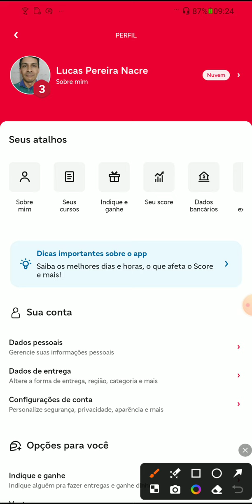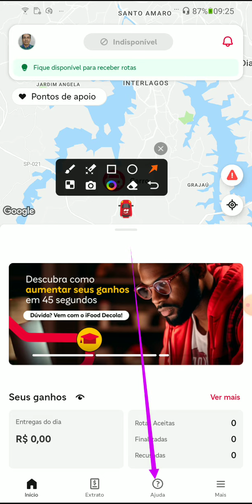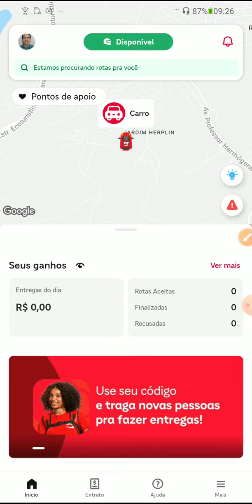Como Alterar Sua Foto no Aplicativo do iFood Entregador | Passo a Passo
Precisa mudar sua foto no aplicativo do iFood Entregador? Neste vídeo, vou te mostrar como atualizar sua imagem de perfil de forma simples e rápida. Siga as dicas e mantenha seu perfil sempre atualizado!

➤ ATENÇÃO - CÓDIGO DE INDICAÇÃO DO CANAL PARA NOVOS CADASTROS NO  IFOOD ENTREGADOR - BR-0A5-9J2

➤ ATENÇÃO - INDICAÇÕES de Aplicativos que tocam mais e a aprovação é Rápida

Atenciosamente:
Lucas Nacre